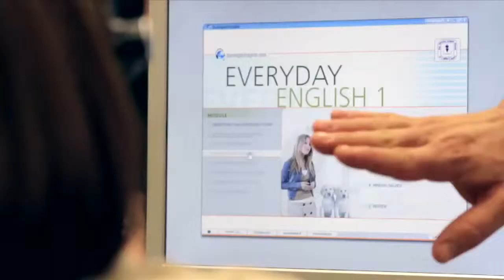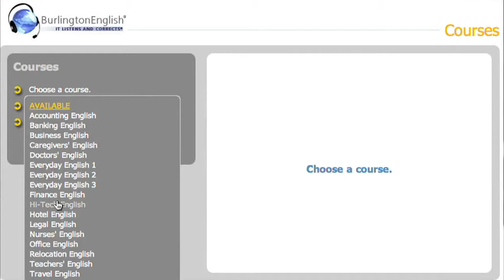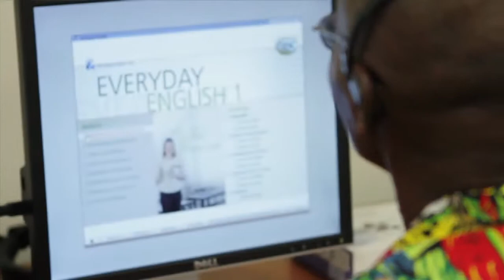21st Century Business- New Blended Learning